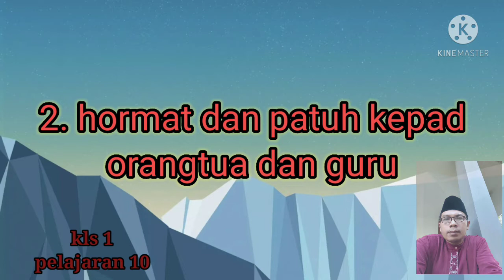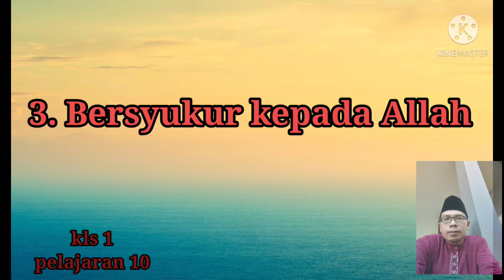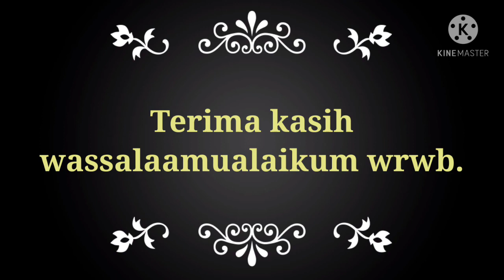Pai kelas 1 bab 10